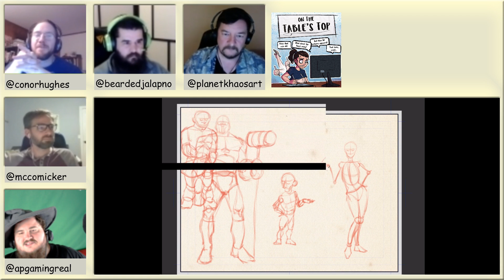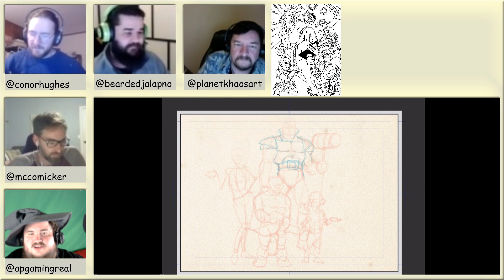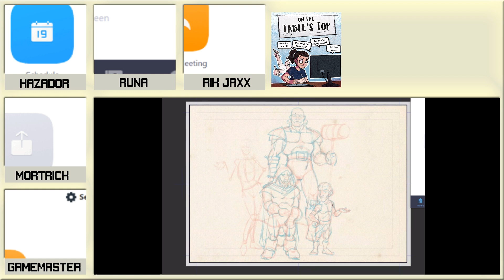On The Table’s Top - A DnD 5E Live Art Show - Episode 3 - Part 1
Skip Intro: 18:10

Welcome to On The Table’s Top Season 2, where four artists will participate in a Dungeons and Dragons 5th Edition game. Every week, a different artist will take up the spotlight and live draw.
Featuring:
Gamemaster - Apgamingreal
Mortrick Egan Hattlespar - Mccomicker
Runa Kes - beardedjalapno
Rik-Jaxx - PlanetKhaos
Kazador Whiteknuckle - conorhughes